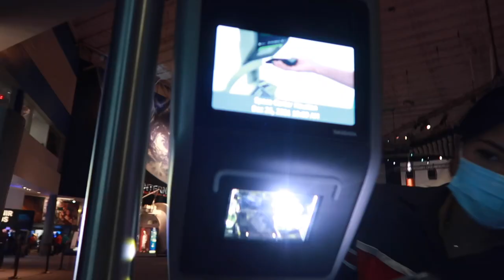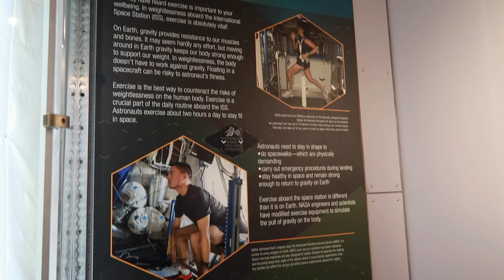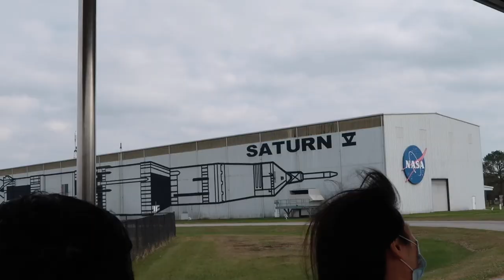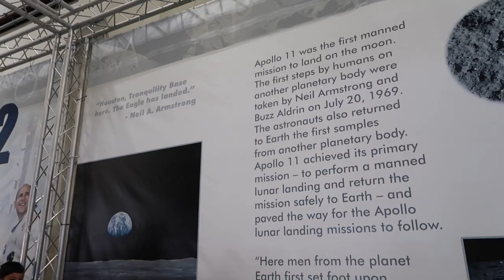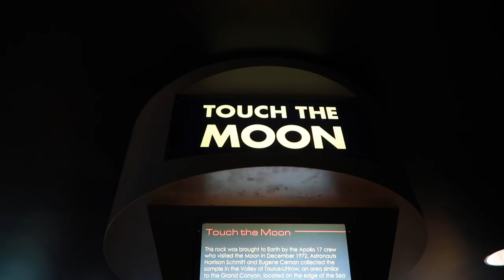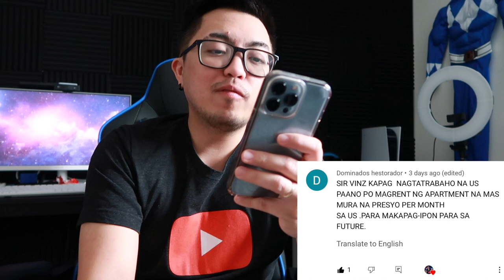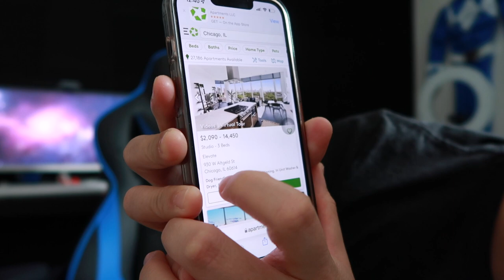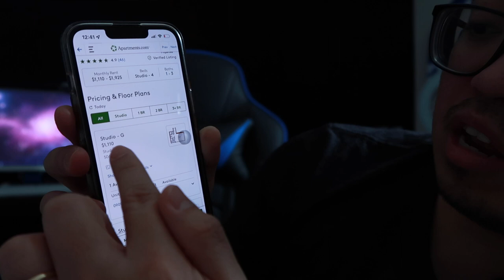Buhay Amerika: Pwede Ba Magapply sa Military Kahit Hindi US Citizen? | Vinz Leonardo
Pwede Ba Magapply sa Military Kahit Hindi US Citizen?

We're 13,700!!! Thanks, fam!

I'm answering your questions na nasa comments section ng latest vlog, then mapapanuod niyo yung answers sa upcoming vlog. okidoks? So kung may mga tanong po kayo, comment kayo sa latest video. oki? Pashare na din this video para dumami tayo. haha.